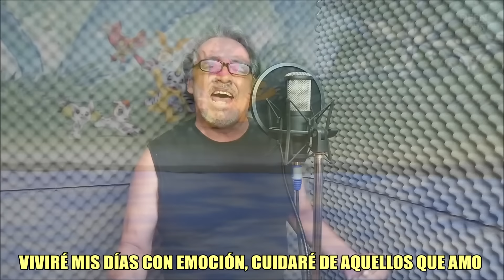Adrián Barba - Brave Heart (Digimon Adventure) cover latino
Mi versión del tema de "Brave Heart" de la serie de Digimon Adventure, espero les guste mis ángeles.

"Brave Heart"
Intérprete y coros: Adrián Barba
Adaptación: @WildWinslow
Mezcla: @omar1up
Edición de video: @leslyekristi91
Grabado y mezclado en AB Producciones
Interprete original: Ayumi Miyazaki
DIGIMON ADVENTURE